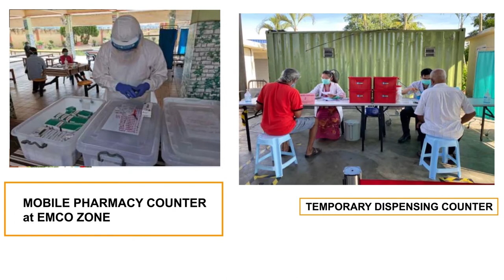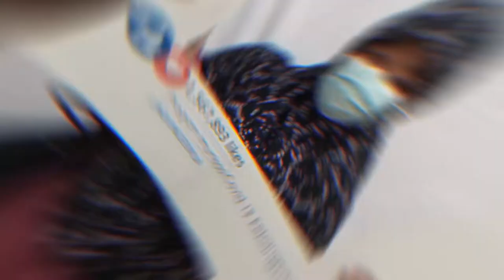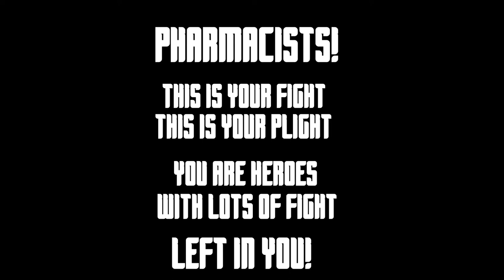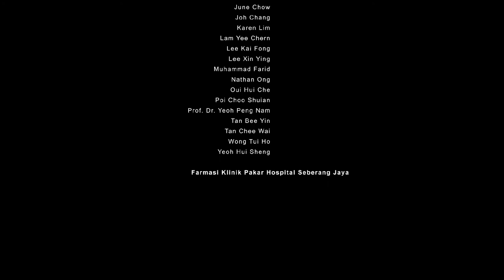Pharmacists Fight Song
This is OUR FIGHT song dedicated to all Pharmacists out there.

Lets Rise and serve the Nation. Malaysia needs you. As front liners, we will beat all odds and win over this pandemic

This is our Fight
This is our Plight
We are the Heroes
With lots of Fight
Left in US